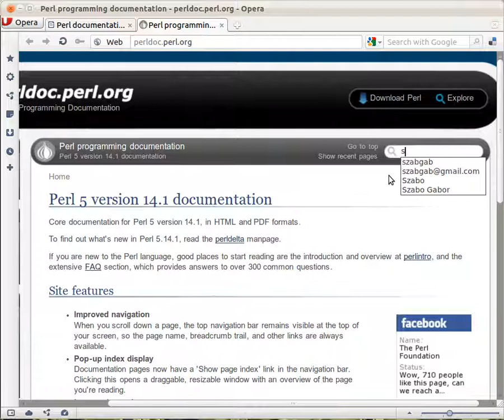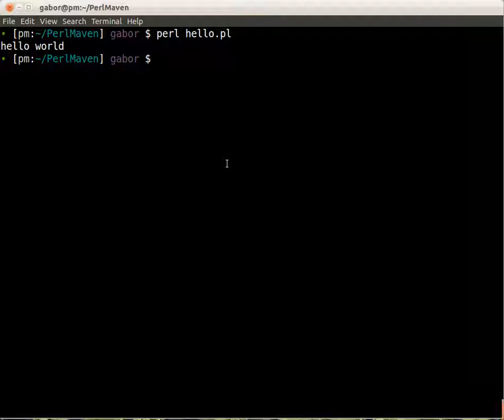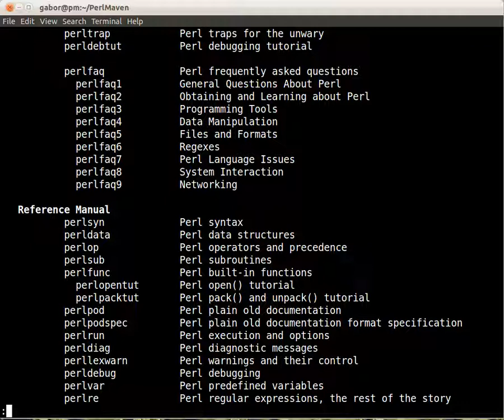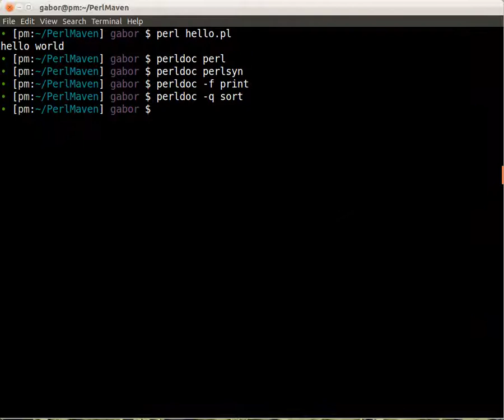Beginner Perl Maven tutorial 1.7: Documentation